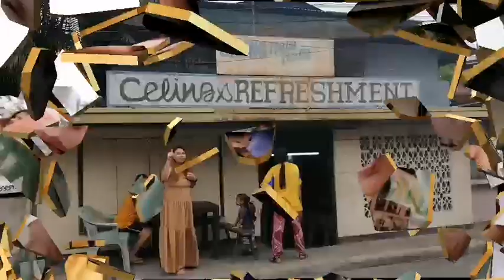Aling Celing Halo-Halo at Nasugbo Batangas super sarap#batangas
First try nang Halo-Halo Batangas ni Aling celing napakasarap pala super. I enjoy my short time vacation sa Batangas with them.